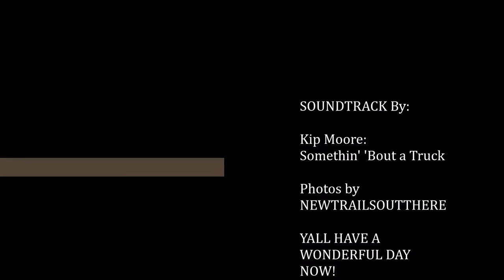MantuaApril 7, 2019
A perfect place found for a lunch break while Hiking the Rails in Hants County!